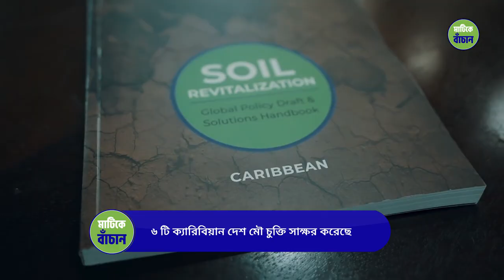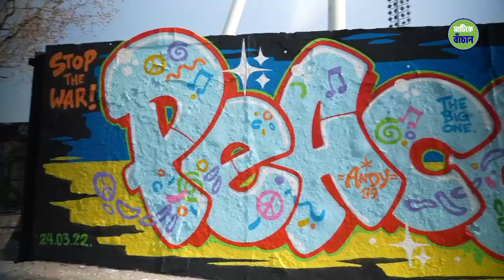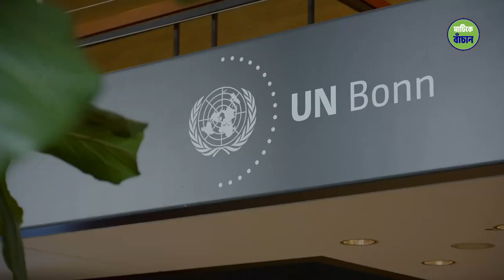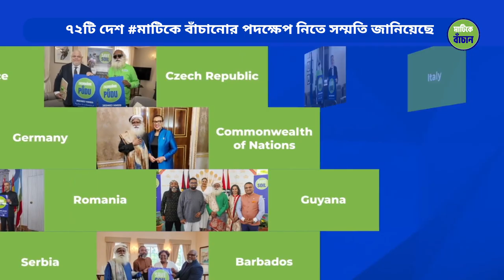সদগুরুর ৩০০০০ কিলোমিটার যাত্রার ৫০ দিন! l Sadhguru Bangla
সেভ সয়েল অভিযান যখন সারা পৃথিবীর মানুষকে এক করে ফেলেছে , যখন ছুঁয়ে গেছে পৃথিবীর ২৭০ কোটি মানুষের মন, এই বেলা আসুন আমরা ফিরে দেখি সেভ সয়েলের ৫০ দিন...